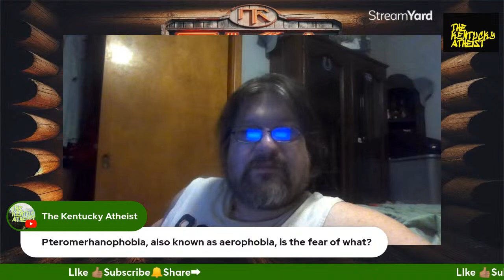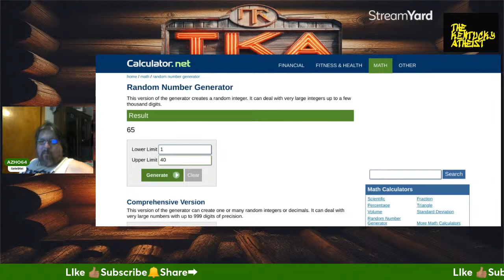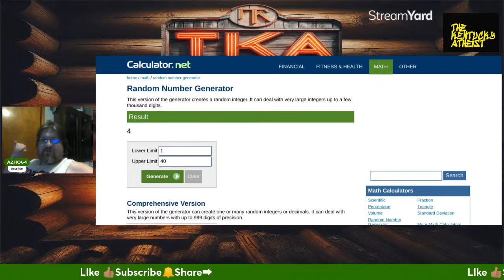Azho's Trivia Night | Everyone is Welcome